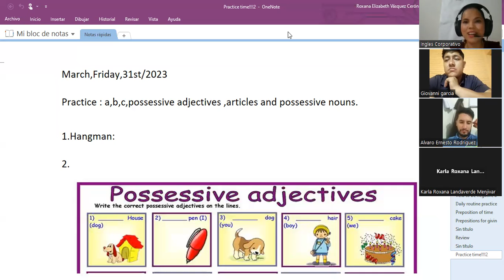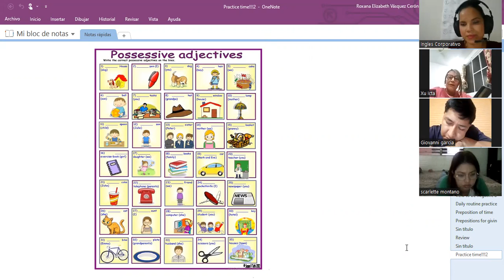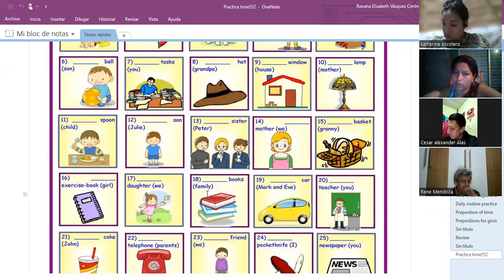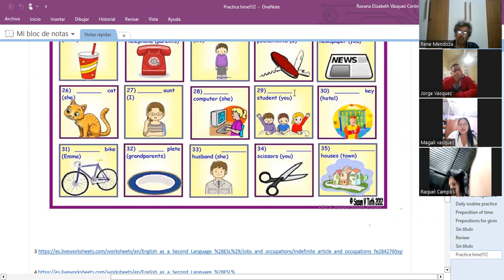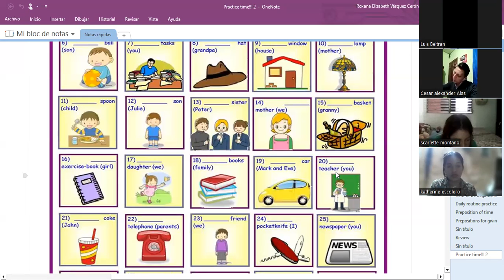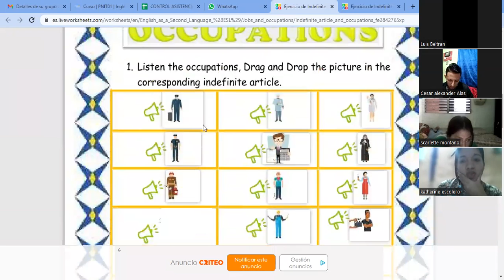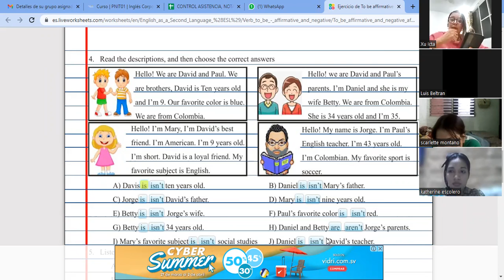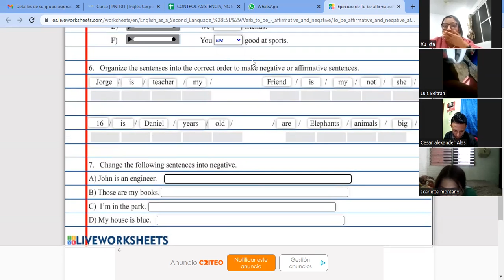SESION 5-31-03-2023-29750-8048-0051/2023-Vasquez-vocabulary practice.